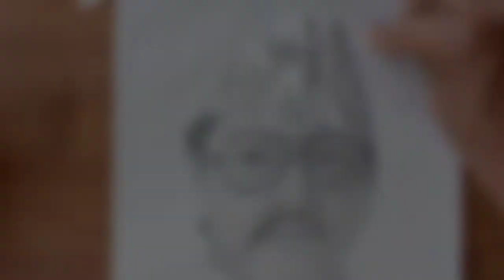Drawing Of King Birendra Bir Bikram Shah //sunilbohoraart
Hlo gyes My name is Sunil I Draw a King Birendra Bir Bikram Shah. I think you love this video.

you question

Drawing Of King Birendra Bir Bikram Shah
Drawing Of Nepali King
Hyper realistic Drawing
Pencil sketch Of King Birendra Bir Bikram Shah
Hyper realistic  Drawing Of Nepali King Birendra Bir Bikram Shah Drawing with pencil
 How to draw Hyperrealistic Drawing Of King Birendra Bir Bikram Shah
King birendra bir Bikram shah
Shrinkhala Khatiwada drawing
Drawing with SUNIL Bohora .
How to draw Hyperrealistic Drawing for biggner.
How to draw hard drawing with Faiberkastel pencil .
Nepali pencilcolour arts Drawing.
Biggner arts Drawing
Hyperrealistic drawing Of Shrinkhala khatiwada with pencil colour
Inspired by sourav joshi art
natural Drawing with colour pencil
Inspire by sourav joshi art.
Lockdown Commission work
Nepali Lockdown Commission work
Lockdown  Hyper Realistic Hard work

Give lots of Love and Sapport. Love all🥰

Art by   @sunil bohora art. Visit my drawing     youtube channel Sunil bohora art🖌️✏️